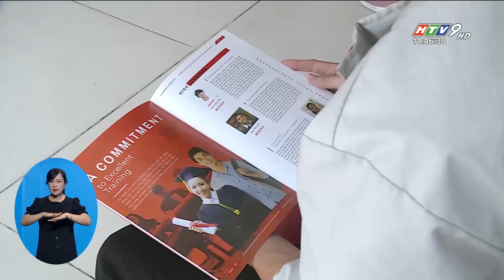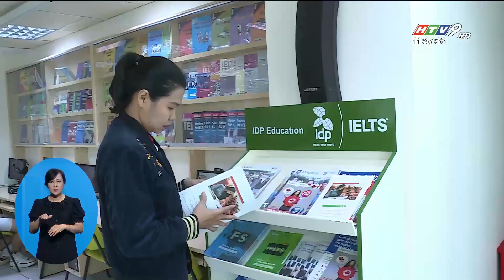ĐỂ ĐẠT CHỨNG CHỈ IELTS CAO | HTV Tin Tức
Năm 2022 là năm bùng nổ của các chứng chỉ ngoại ngữ, đặc biệt là các chứng chỉ IELTS. Đối với các chứng chỉ này, sự quan tâm của các bậc phụ huynh hay là học sinh, sinh viên đang không ngừng gia tăng vì đây là cơ hội mở ra cánh cửa đại học và du học.